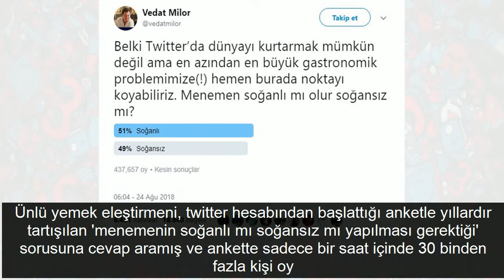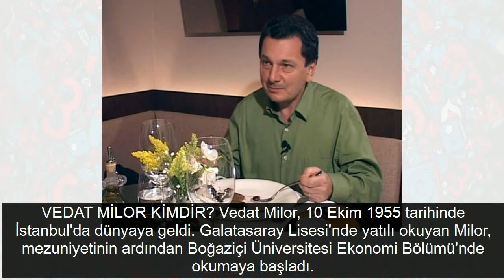Vedat Milor'den olay anketin ardından açıklama! Onlar da bu vatanın evlatları